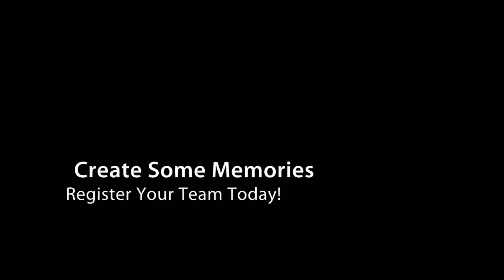2011 Go-Karting Grand Prix Teaser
The 2nd Annual 2011 Go-Karting Grand Prix. A Corporate Champions Super Series event.